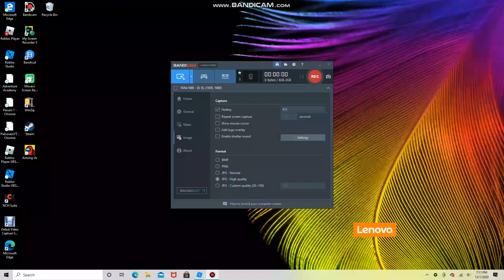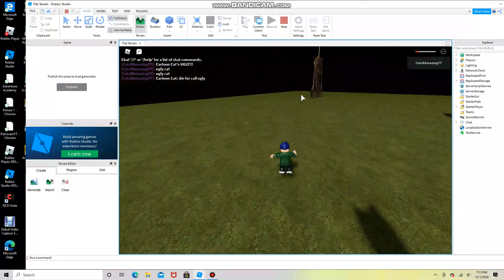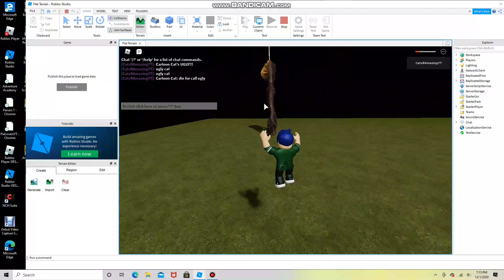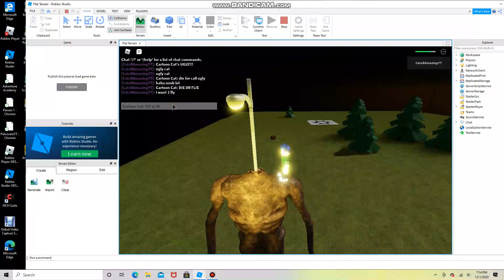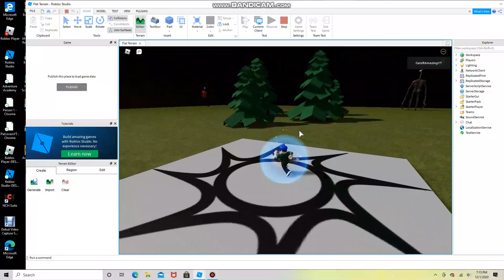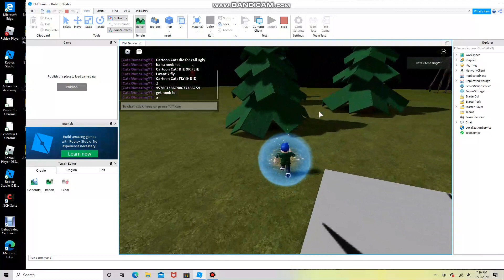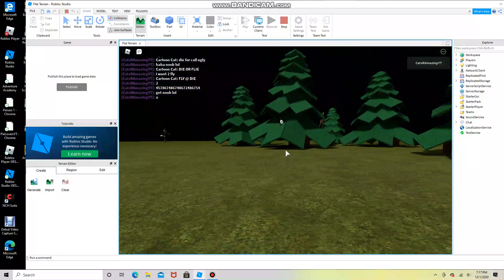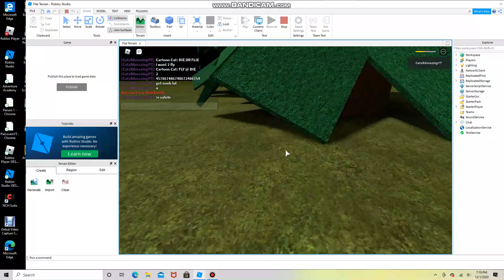Me outsmarting Cartoon Cat and Cartoon Cat outsmarting me for 9 minutes and 11 seconds.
900IQ on dat cat lol, and light head